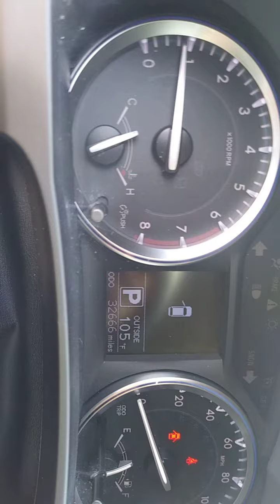Gs021647 16 highlander glevis